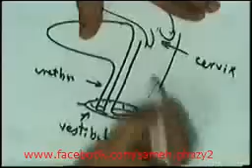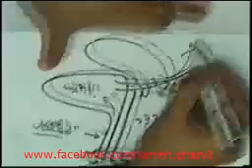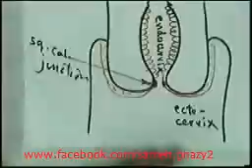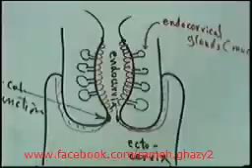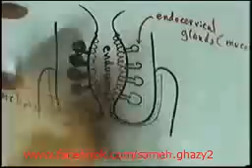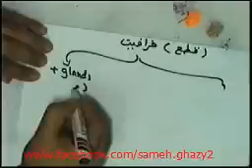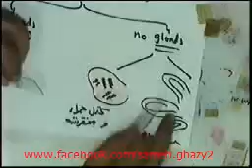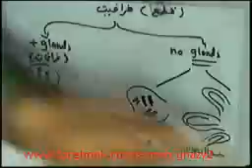GENITAL 1 gonorrhea cervicitis endometrium DR SAMEH GHAZY